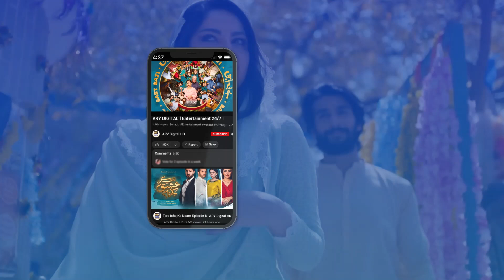Kal ke Bache ke Agay "Jee Huzori" Karni Paregi | Mayi Ri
Watch Complete episode here 👉

Cast:
Aina Asif
Samar Abbas
Naumaan Ijaz
Maria Wasti
Maya Khan
Sajida Syed
Saad Faridi
Amna Malik
Paras Masroor
Usman Mazhar
Diya Mughal.

Concept & Story: Sana Fahad